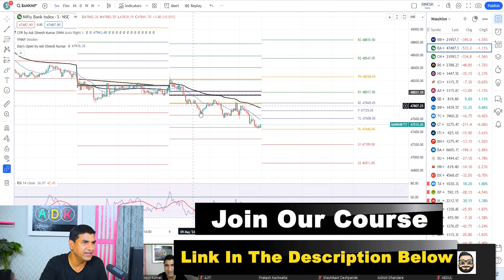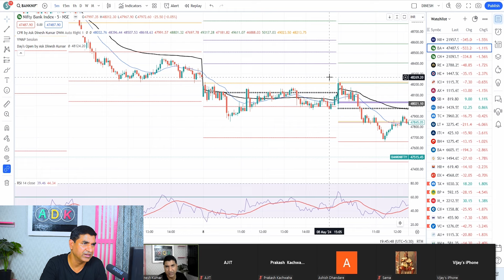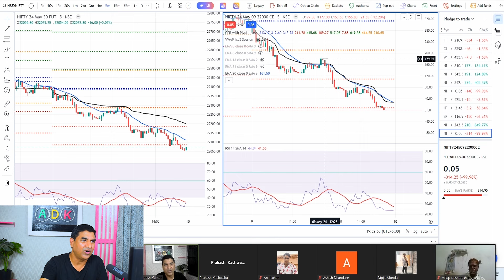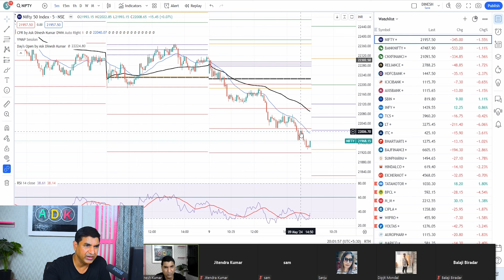How To Boost Intraday Trading Profits | Intraday Trading Strategy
Welcome to our comprehensive guide on technical indicators, designed to elevate your trading game to new heights! Whether you're a seasoned trader or just starting out, understanding how technical indicators work is crucial for making informed decisions in the market.

In this video, we delve deep into the world of technical analysis, breaking down the most popular indicators and explaining how to interpret them effectively. From CPR , Day's Open Indicator and VWAP, we cover it all, providing clear explanations and practical examples to help you grasp each concept with ease.

Discover how technical indicators can help you identify trends, confirm reversals, and pinpoint entry and exit points with precision. Learn how to customize your indicator settings to suit your trading style and preferences, empowering you to develop a personalized trading strategy that aligns with your goals.

Whether you're trading stocks, Index or any other asset class, mastering technical indicators is a game-changer. Join us on this journey to unlock the full potential of your trading arsenal and take your profits to the next level.

Don't miss out on this opportunity to gain a competitive edge in the market. Hit the play button now and start mastering technical indicators like a pro!